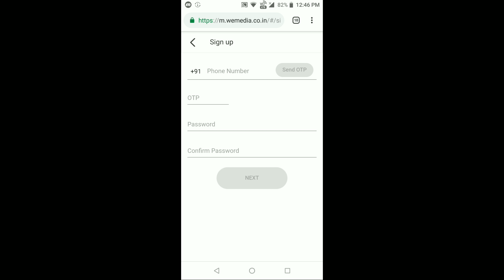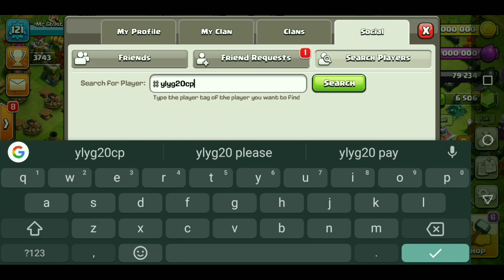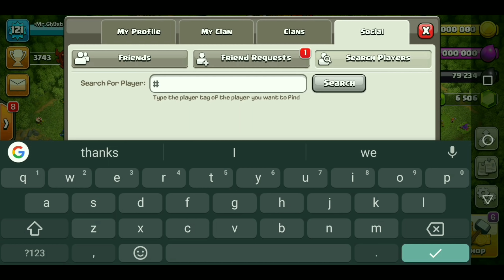UNBELIEVABLE TOWNHALL 3/4/5/6 TROPHY PUSHERS IN CLASH OF CLANS.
I hope video acchi lgi hogi
Giveaway details -: INSTAGRAM par pehle follow krna h fir uploads check kro mere waha pic milegi 500 rs google play gift card wali just comment karna h us pr ki agar tum jeet gaye giftcard to kya buy karoge ? random comment picker se koi bhi 1 jeetega 1 feb ko results declare honge.. REMEMBER COMMENT APKO INSTAGRAM PRBPIC H VAHI KRNA H VIDEO PAR NAHI😊✌️ good luck